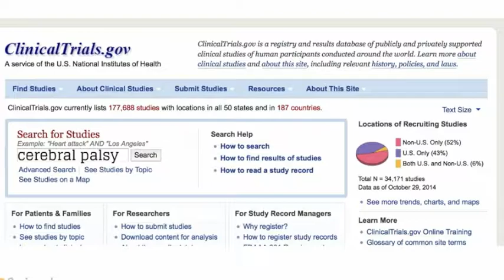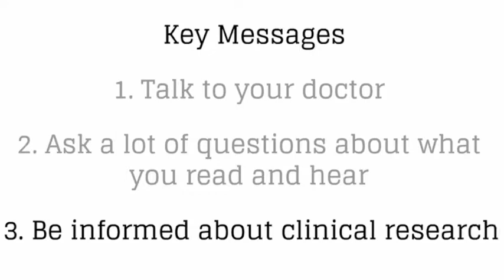Talking about Alternative Therapies and Cerebral Palsy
Meet Dr. Darcy Fehlings, a Developmental Pediatrician at the University of Toronto and Holland Bloorview Kids Rehabilitation Hospital and Dr. Adam Kirton, a Pediatric Neurologist at Alberta Children's Hospital and University of Calgary.

Here, in conversation with Dr. Judy Illes they discuss alternative therapies, health information available on the internet and how families can engage with research.